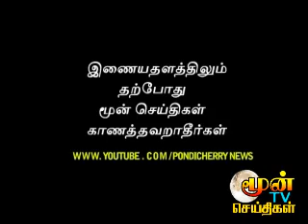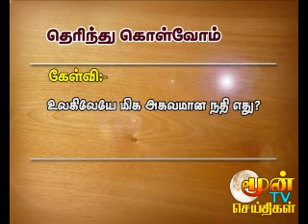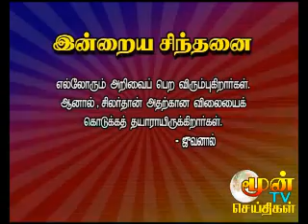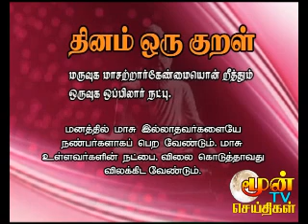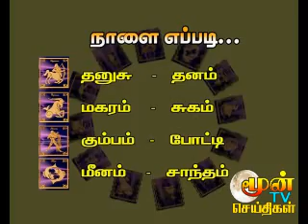pondicherry news 11.08.2011